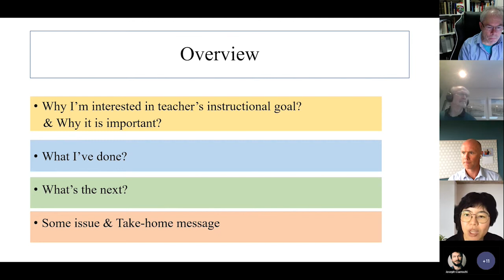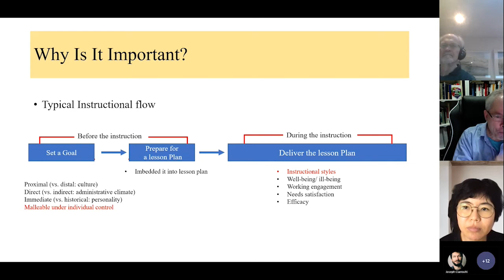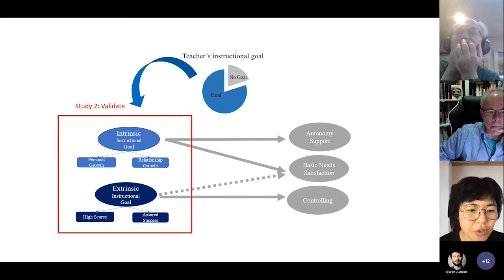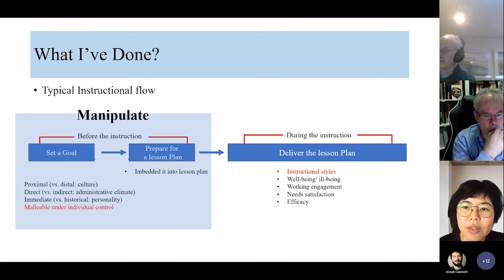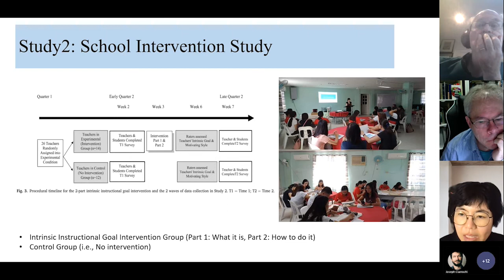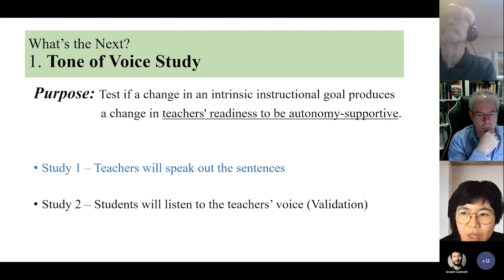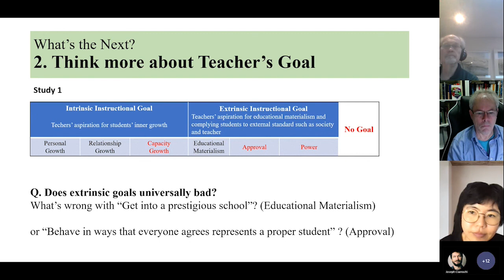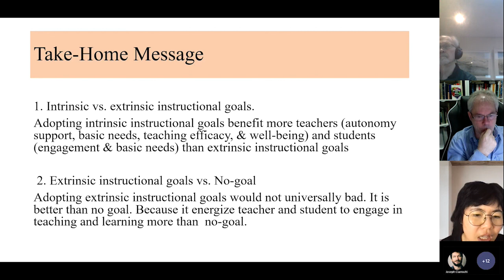Dr Hye Ryen Jang - What do teachers strive to achieve during class instruction?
8th December 2021 - Brown Bag Seminar

Presentation Title:
"What do teachers strive to achieve during class instruction?"

Topic:
In this presentation, Hye-Ryen will talk about the concept of intrinsic and extrinsic instructional goals, their importance, and future research.

Bio:
Dr Hye-Ryen Jang is currently a post-doc research fellow in the IPPE at ACU. She was awarded Ph.D in educational psychology (2019) under the supervision of Professor Johnmarshall Reeve at Korea University (KU). She is interested in teachers' goal aspirations during class instruction. Applying self-determination theory, she conceptualized teachers' instructional goals into intrinsic and extrinsic goals and tested causal relations to their motivating styles.